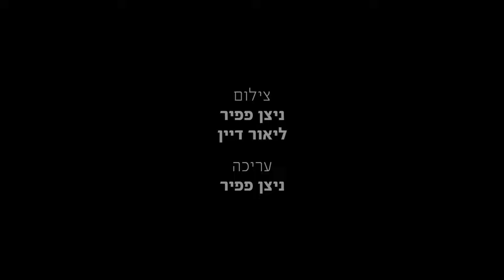Hummus Wonderland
Just a bunch of dummies riding their bikes